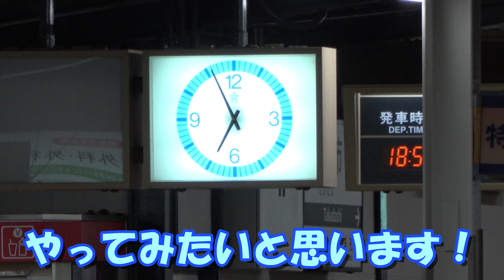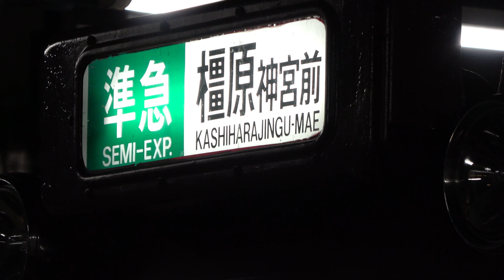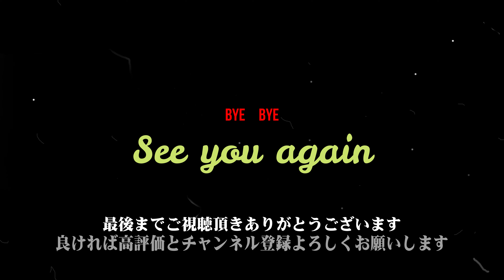近鉄【南大阪線】Ａ更新リターンズ２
毎度どうも！
0253チャンネルのおちこさんです。

久々にＡ更新ネタです！

今回は、Ａ更新リターンズ２！

これまで、Mi03と04に会う事に成功し、
前回、リターンズと称して、
藤井寺駅で後に出たLCD付きのMi05にも会えました。

そこで！
次なる挑戦！

古市から先の橿原神宮前までの間でも、
Ａ更新車両に会う事が出来るのか!!

という事で、
今回の舞台は、地元の高田市駅！

果たして無事会う事が出来るのでしょうか？

事の真相を、
是非最後までご覧下さいませ！